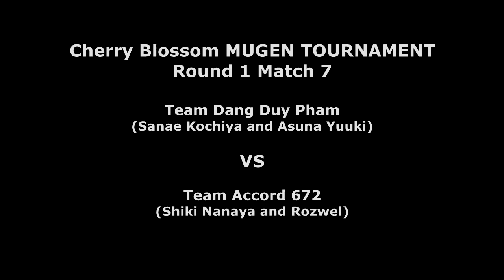Cherry Blossom MUGEN Tournament: Team Dang Duy Pham VS Team Accord 672 (Round 1)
Welcome to the seventh match of the first round of the Cherry Blossom MUGEN Tournament!

Our next match features Dang Duy Pham's team of Sanae Kochiya and Asuna Yuuki VS Accord 672's team of Shiki Nanaya and Rozwel! Sanae and Asuna want Dang Duy Pham's team to take the gold after their recent runner-up finish, while Accord 672's team hopes the skills of Shiki Nanaya and Rozwel will help the team slice their way to victory! Will the underdog Accord 672 take the win? Or will Dang Duy Pham's team win again? Let's begin, shall we?

Team Dang Duy Pham:

Sanae Kochiya (Akakedama)
Asuna Yuuki (Kohaku, Boomer AI patch)

VS

Team Accord 672:

Shiki Nanaya (9 (AACC), Hutuno AI patch)
Rozwel (Jinny)

Stage: Melty Blood - Shade Town Mad Parade

To keep track of the brackets, check this link from Challonge out